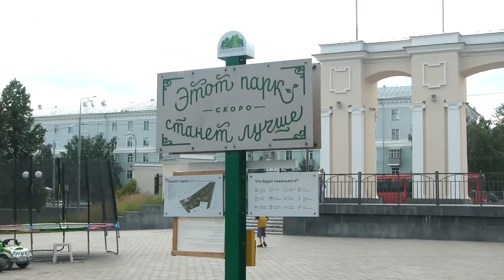В парке "Крылья Советов" монтируют многофункциональную площадку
Казанский парк "Крылья Советов" продолжают благоустраивать. Рабочие уже почти возвели основу для многофункциональной площадки. Она предназначена для занятий танцами, йогой и для выступлений. Рядом прокладывают дорожки и устанавливают фонари. Напомним, что этим летом в Казани благоустроят 6 парков и скверов на сумму более 400 млн.рублей. Чтобы зеленые зоны были по-настоящему интересными и комфортными для людей, в этом году проекты благоустройства впервые разрабатывались с участием местных жителей и инициативных групп.

Видео: Анна Величко